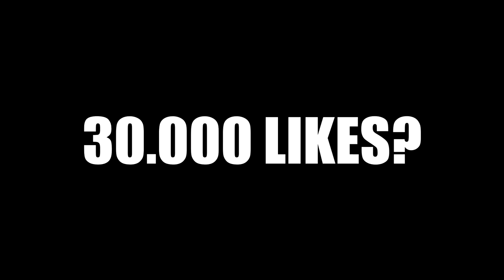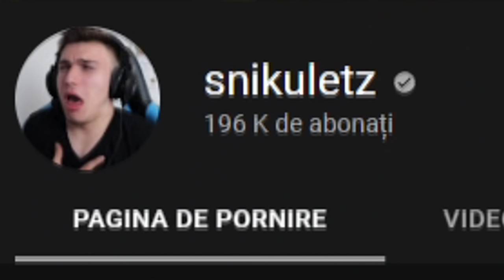DACĂ RÂZI, EȘTI PROST! #9